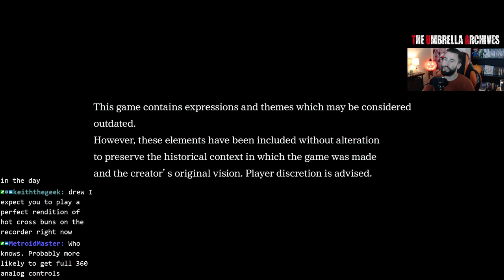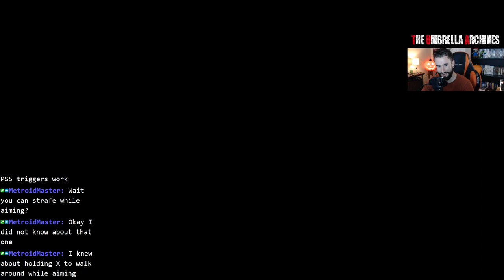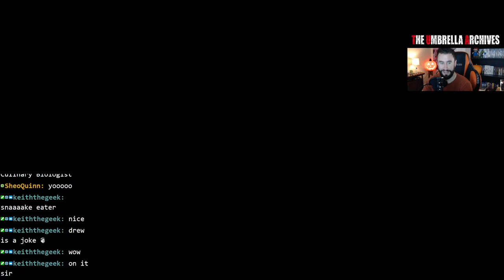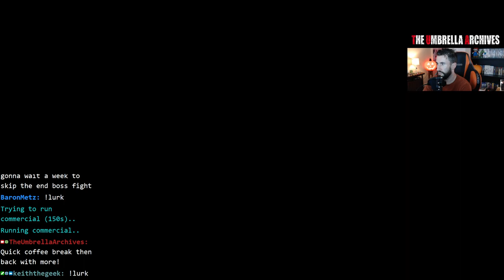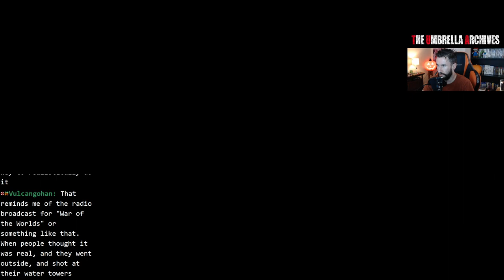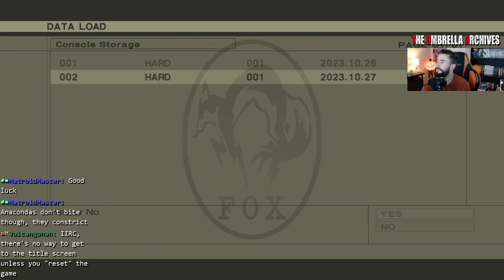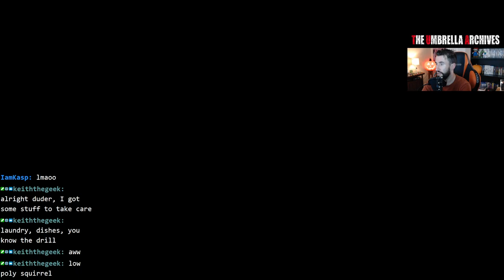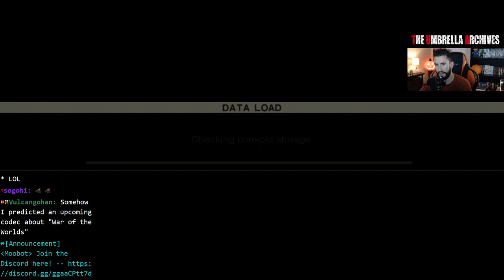🟢 The Umbrella Archives | Metal Gear Solid 3 HD | No Kills, No Alerts, MARKHOR Rank (Part 1)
Hey, I'm Drew. Welcome to The Umbrella Archives.

The focus of this channel will be full story, in-depth playthroughs of the entire Resident Evil franchise. Strong RE focus, but may also dabble in other survival horror games or other gritty, narrative driven titles (e.g. The Last of Us, Metal Gear Solid).

Not a speedrunning channel, but will be going for various challenge and condition runs, randos, online co-op, multiplayer and more!

Today's Game:

🟢 HD Edition via Master Collection (PS5)
🟢 No Kills
🟢 No Alerts
🟢 MARKHOR Rank (All Plants/Animals)
🟢 Secrets + Bonus Extras